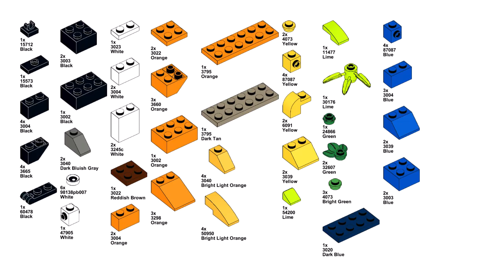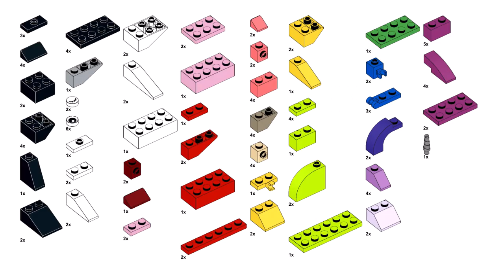FINDING NEMO Lego classic 11011 ideas How to build easy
How to build a Clown fish and Dory with Lego classic 11011 ?
Following this building instruction, you can build a Finding Nemo from only  the parts of the Lego classic 11011